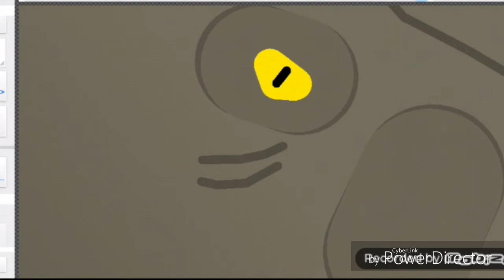Hybrid battle royale: majungasuchus hybrid